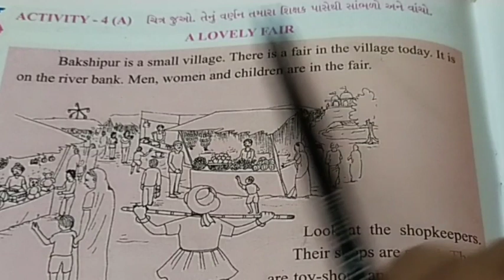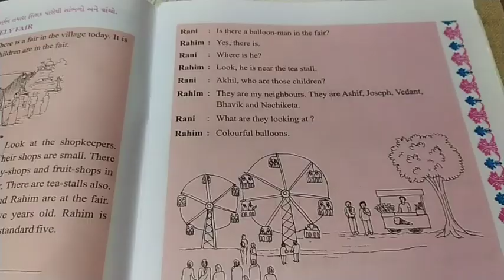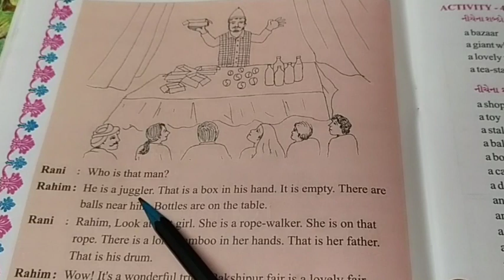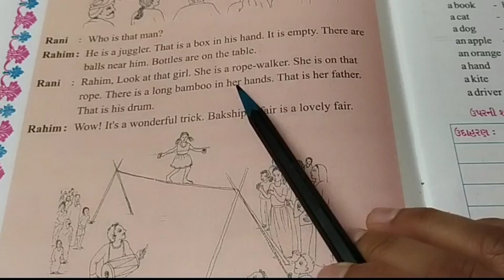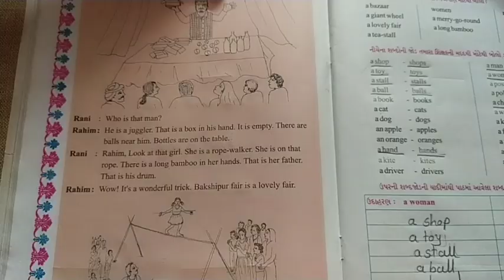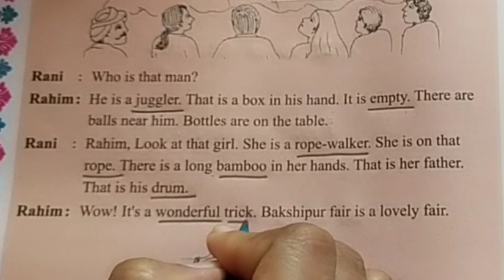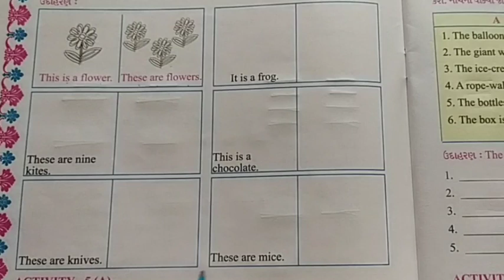Std 5th Sub Eng Unit 2 Act 4 A,B,C Part 2 Gujmed